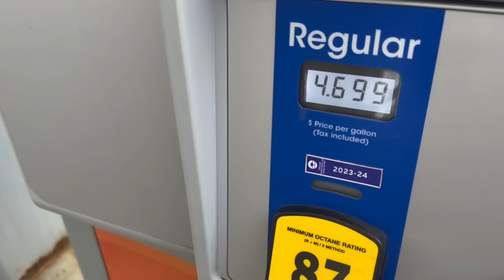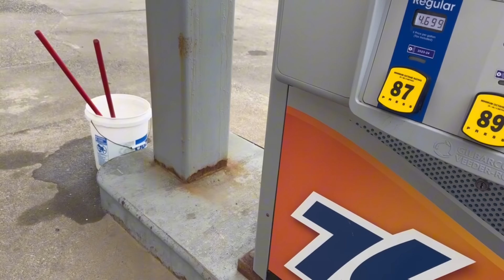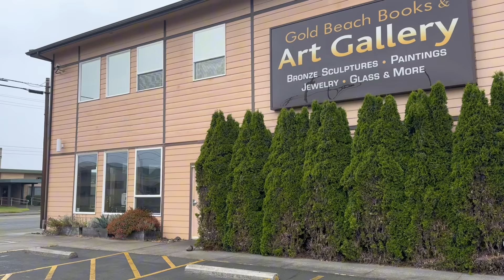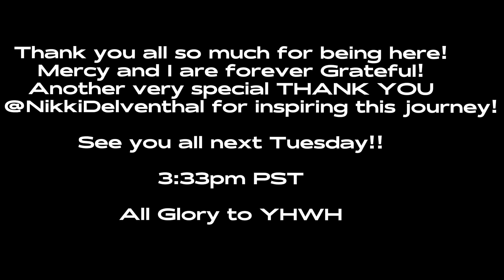Ep. 9 ALONE Living in a Prius | Secret Beach, CAR GYMNASTICS, Crazy Contortion in Oregon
Hi, I’m Sandal, I sold everything I owned and moved me and Mercy cat into a Toyota Prius almost 2 years ago. I live stream every single day of my life on TikTok (Sugar.Life) So I wanted to show you guys a new angle… some behind-the-scenes when we’re not on LIVE.  Thanks for coming along on our journey!

If you’re curious about any of the equipment I use and would like to get some of your own, I would really appreciate if you use this link because I will get commission and it helps fund our journey.

Thank you again! We will see you next Tuesday! 💜